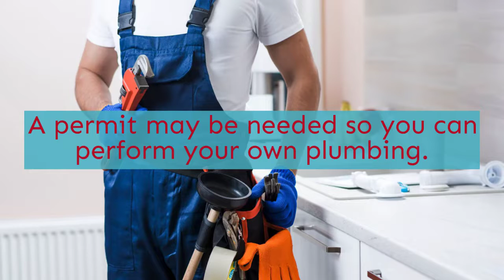Plumbing - Chestermere - Papa Grant Mechanical - (403) 992 - 6324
358 Cove Rd
Chestermere, AB T1X 1J5, Canadá

plumbing in Chestermere
plumbing services in Chestermere
plumbing repair in Chestermere
plumbing companies in Chestermere
plumbing and heating in Chestermere
plumbing company in Chestermere
residential plumbing in Chestermere
plumbing service in Chestermere
emergency plumbing in Chestermere
plumbing near me in Chestermere
plumbing emergency in Chestermere
plumbing companies near me in Chestermere
plumbing near me cheap in Chestermere
plumbing nearby in Chestermere
plumbing repair near me in Chestermere
plumbing near me now in Chestermere
plumber in Chestermere
plumbers in Chestermere
furnace Repair in Chestermere
furnace repair near me in Chestermere
emergency furnace repair in Chestermere
furnace installation in Chestermere
furnace installation cost in Chestermere
furnace service in Chestermere
gas furnace in Chestermere
furnace maintenance in Chestermere
furnace replacement in Chestermere
best furnace in Chestermere
furnace and air conditioner in Chestermere
furnace service near me in Chestermere
water heater repair in Chestermere
furnace installation near me in Chestermere
furnace companies near me in Chestermere
gas furnace installation in Chestermere
furnace contractors near me in Chestermere
gas furnace installers near me in Chestermere
furnace maintenance cost in Chestermere
gas furnace maintenance in Chestermere
emergency furnace repair near me in Chestermere
furnace maintenance near me in Chestermere
furnace maintenance service in Chestermere
Residential Plumbing Services in Chestermere
Commercial & Industrial Plumbing Services in Chestermere
plumber near me in Chestermere
emergency plumbing near me in Chestermere
plumbing services near me in Chestermere
emergency plumbing services in Chestermere
24 hour plumbing emergency in Chestermere
emergency plumbing services near me in Chestermere
plumbing services 24 hours in Chestermere
plumbers near me reviews in Chestermere
plumber near me open now in Chestermere
emergency plumber cost in Chestermere
emergency plumbing and drain in Chestermere
emergency plumber in Chestermere
emergency plumber near me in Chestermere
plumber service in Chestermere
Bath Tub Repair in Chestermere
Thawing Frozen Pipes in Chestermere
Sewage & Sump Pumps in Chestermere
Grease Trap Installation in Chestermere
Complete Plumbing Repairs in Chestermere
water heater repair cost in Chestermere
plumbers near me in Chestermere
water heater replacement cost in Chestermere
heater repair in Chestermere
water heater replacement near me in Chestermere
water heater service in Chestermere
water heater service near me in Chestermere
water leak detection company in Chestermere
water leak detection services near me in Chestermere
water leak detection plumber in Chestermere